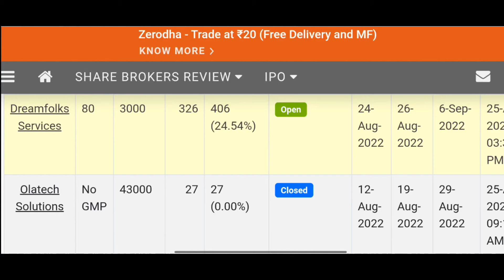Dreamfolks IPO GMP today | Dreamfolks Services IPO gmp today | Day 2 Subscription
Dreamfolks IPO GMP today | Dreamfolks Services IPO gmp today

Day 2 Subscription